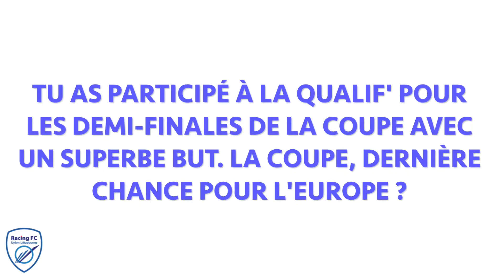Avant-match contre Rosport avec Loris Tinelli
À l'occasion de la 27e journée de BGL Ligue, l'attaquant luxembourgeois du Racing Union Lëtzebuerg, Loris Tinelli, revient sur la défaite concédée la semaine dernière à Differdange, fait le bilan sur sa saison sur le plan personnel et évoque la demi-finale de la coupe à Petange. Avant d'aborder le match contre Rosport, samedi, au Stade Achille Hammerel, à 16h. Entretien